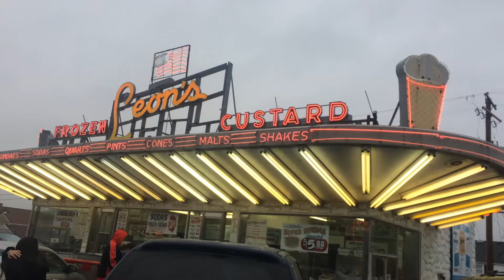Leon Ice Cream